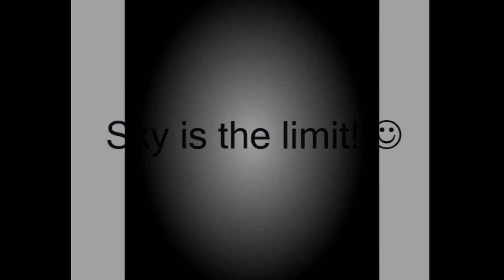Building DLF Model with Siddhu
Source code of Minecraft in Python allows us to do this magic! Now we are trying to re-create Brihadeeshwar temple with the rock material!